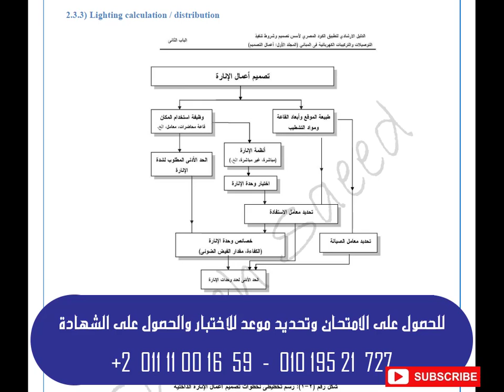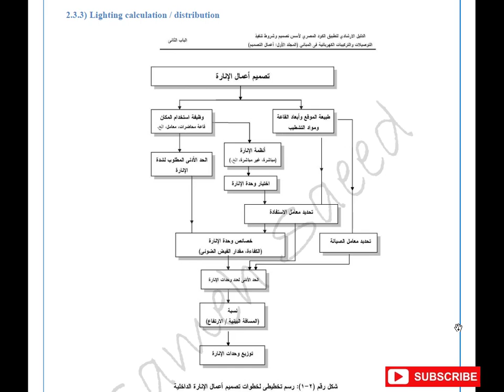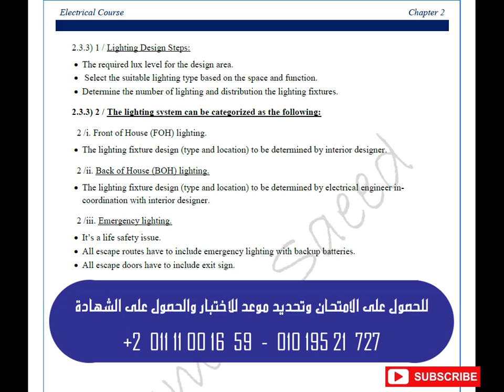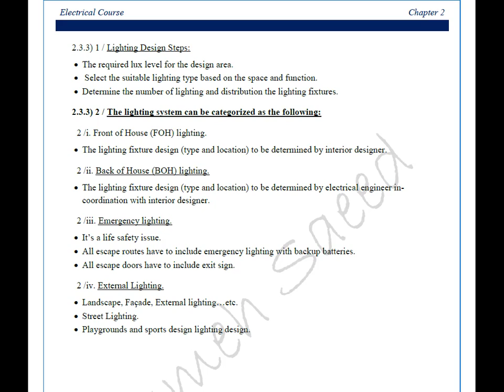Electric distribution course. Vedio No.8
Electric distribution course.
Educational center , QEC .
لحجز الدبلومة فى مقر الشركة
أو للحصول على نموذج الامتحان والحصول على الشهادة مباشرة بعد اجتياز الاختبار